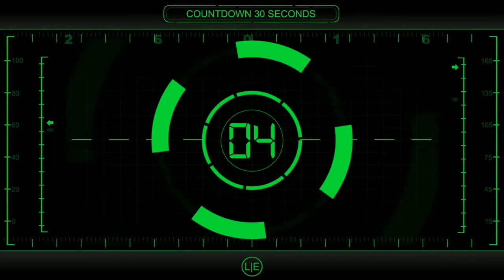The Inch Worm Burn Challenge!💪🏽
Hey guys I'm back again with another challenge for all of you!
Guess what??? You can perform this challenge in the comfort of your own home; no excuses.
Who's Game??? I wanna see all of you give this a try!
"A Challenge Attempted, Is Never A Challenge Failed".

Trust me I have a whole lot more to come for all of you!

Credits:
Intro & Outro Created By: Legion Fitness
Be sure to check out his channel!

If your looking for an awesome thumbnail be sure to check out Megan Villars Castillo

What I use to film:
Fotopro Camera Tripod with Phone Tripod Mount
PowerDirector
Videoshop Editor
KineMaster